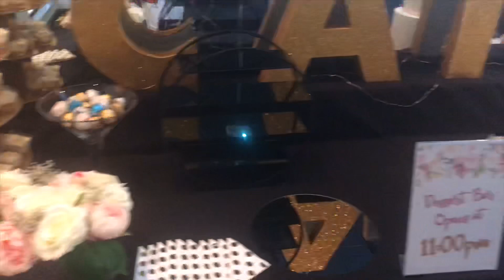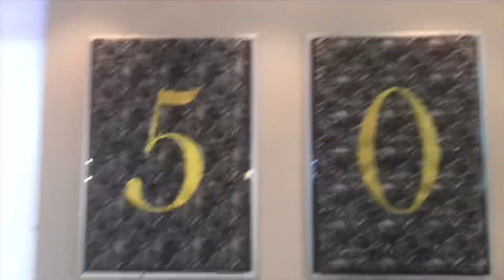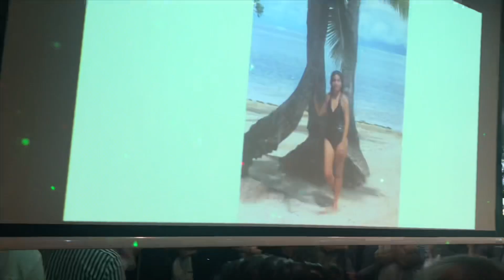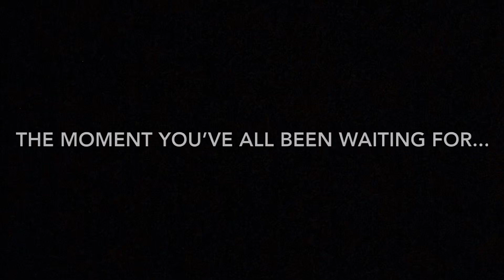WE DID THE DIRTY DANCING LIFT!!! | Xavier Gowie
I love to sing so much and am so happy your here watching my video.

Beauty Instagram: xaviersbeautynet
Singing Instagram: xaviergowiemusic